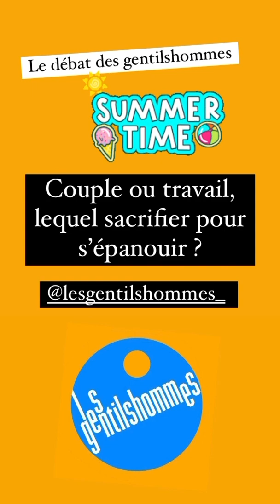😼 Couple ou travail, lequel sacrifier pour s'épanouir ?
📲 Rejoignez cette chaîne pour bénéficier d'avantages exclusifs :
🌞 Bienvenue dans le format estival.

➡️ Si vous le souhaitez venez débattre avec nous lors d'un enregistrement ou dans notre Discord / Club des Gentilshommes

🟠 Les Gentilshommes ce sont 3 amis (Coni, Dan et Pascal), qui ont décidé de poser à des copines des questions concernant les rapports amoureux. à chaque épisode nous recevons une nouvelle invitée et nous abordons un nouveau thème avec bienveillance.

🏆 Premier podcast en France à aborder le sujet sous cet angle, Les gentilshommes ont été nominés pour le trophée de "L'homme féministe de l''année 2021" par MediaClubElles

Les Gentilshommes est un podcast de Good Men Media. Cet épisode a été enregistré à Lyon, grâce au soutient de nos tipeurs. Production et Réalisation : Les Gentilshommes. Ingénieur du son : Mitch. Community Management : Cynthia. Identité graphique : Sébastien Brothier (Upian).